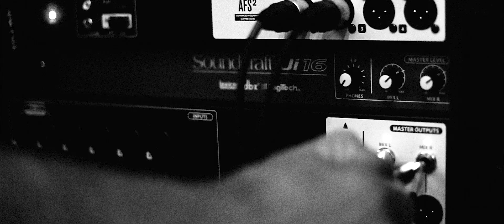Dimitris Mentzelos Live @ J&J Street Bar